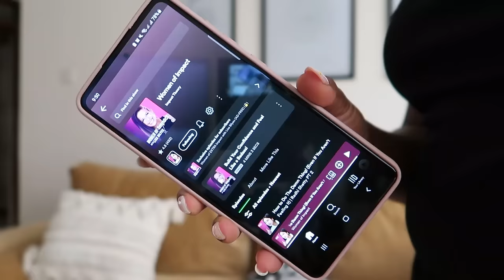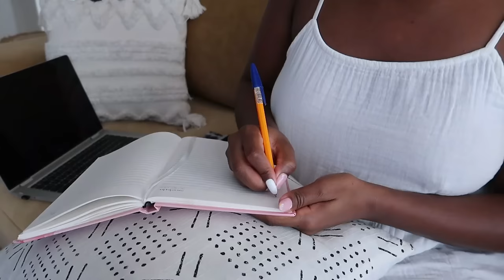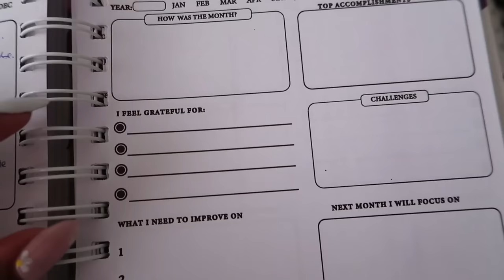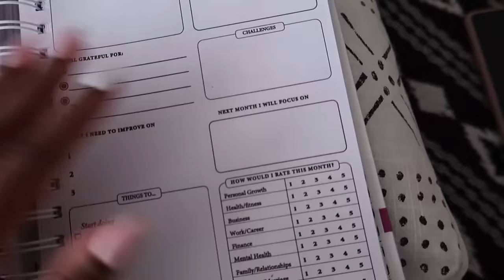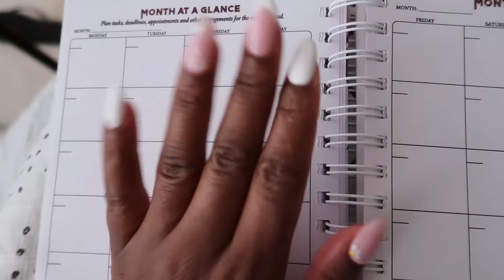MY CURRENT 2024 MORNING ROUTINE | SELFCARE MOTIVATION VLOG | Wangui Gathogo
Heeeey, welcome to today's vlooog!!! Enjoy!!!

WATCH MY RECENT VLOGS!

FILMING and EDITING MATERIALS:
64inch tripod